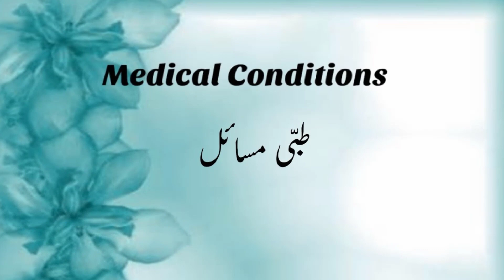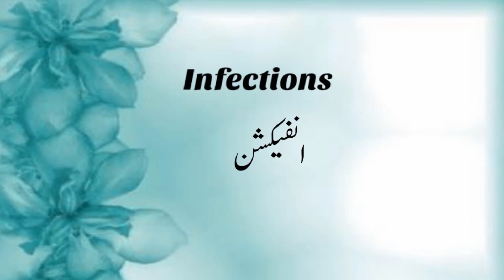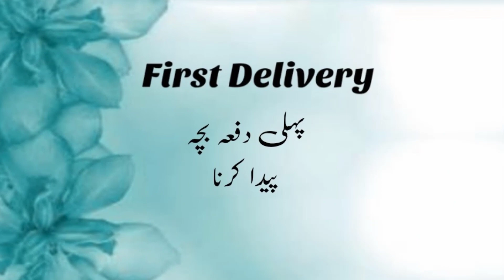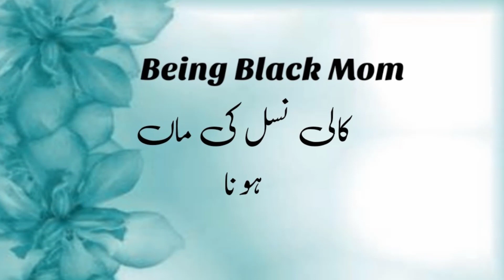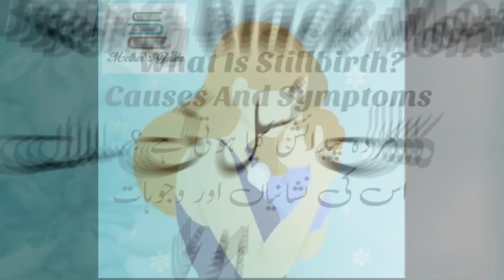STILLBIRTH KYA HOTA HAY ?| CAUSES OF STILLBIRTH | SYMPTOMS OF STILLBIRTH | TYPES OF STILLBIRTH